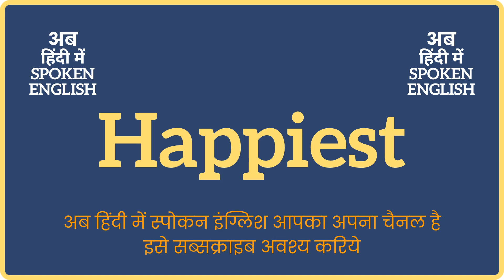Happiest meaning in Hindi | Happiest ka matlab kya hota hai